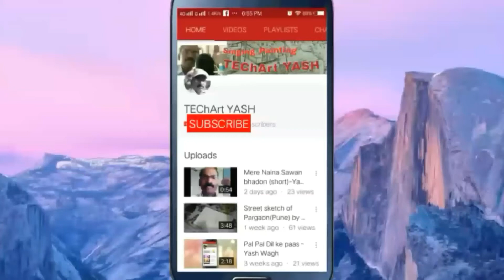Mere Jeevan Saathi -Yash Wagh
Film-Ek Duje ke Liye (1981),Original Singer- SP Bala jj  , Lyrics-Anand Bakshi,Music-Laxmikant-Pyarelal.
Cast-Kamal Hasan,Rati Agnihotri